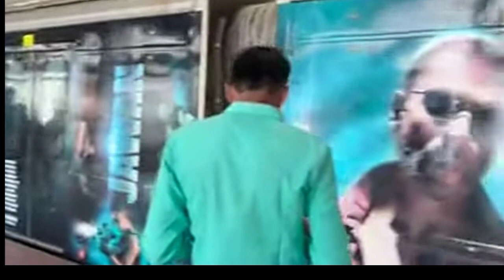Jawan Socking Update, Not Ramaiya Vastavaiya Song Review Reaction, Jawan Trailer Release Date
Not Ramaiya Vastavaiya Song REVIEW

Jawan 3rd Song Review

 Jawan Final Trailer Update? Jawan Socking Updates

Jawan Socking Update? Jawan Latest News, Jawan Trailer